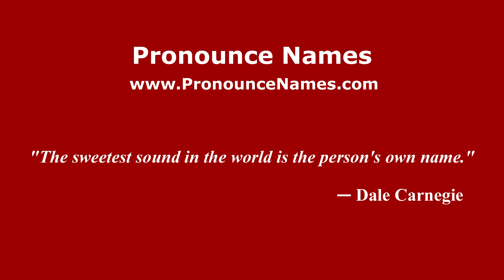How to pronounce Emerson Francisco Matias (Spanish/Argentina) - PronounceNames.com